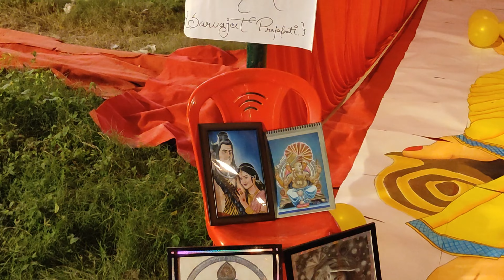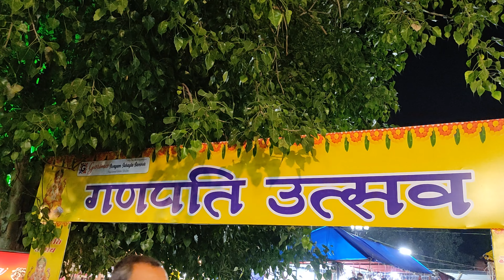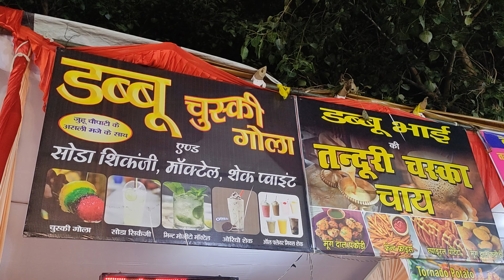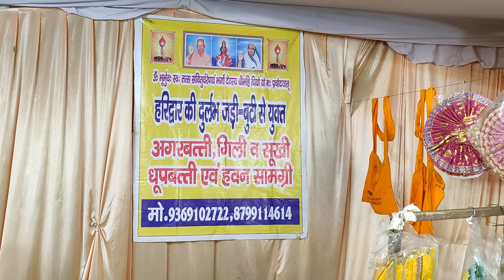गणेश उत्सव लखनऊ | Ganesh Utsav Lucknow | PKsmash Vlogs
Location :-

गणेश चतुर्थी , जिसे हिंदू धर्म में विनायक चतुर्थी भी कहा जाता है , हाथी के सिर वाले देवता के जन्म का 10 दिवसीय त्योहार हैगणेश , समृद्धि और बुद्धि के देवता। यह हिंदू कैलेंडर के छठे महीने, भाद्रपद (अगस्त-सितंबर) महीने के चौथे दिन ( चतुर्थी ) से शुरू होता है ।

त्योहार की शुरुआत में, गणेश की मूर्तियों को घरों में ऊंचे प्लेटफार्मों पर या विस्तृत रूप से सजाए गए बाहरी तंबू में रखा जाता है। पूजा की शुरुआत प्राणप्रतिष्ठा से होती है, जो मूर्तियों में प्राण डालने की एक रस्म है , जिसके बाद षोडशोपचार या श्रद्धांजलि देने के 16 तरीके होते हैं। गणेश उपनिषद जैसे धार्मिक ग्रंथों के वैदिक मंत्रों के उच्चारण के बीच , मूर्तियों का लाल चंदन के लेप और पीले और लाल फूलों से अभिषेक किया जाता है। गणेश जी को नारियल, गुड़ और 21 मोदक (मीठे पकौड़े) भी चढ़ाए जाते हैं, जो गणेश जी का पसंदीदा भोजन माना जाता है।

त्योहार के समापन पर, मूर्तियों को ढोल, भक्ति गायन और नृत्य के साथ विशाल जुलूस में स्थानीय नदियों में ले जाया जाता है। वहां उनका विसर्जन किया जाता है, यह एक अनुष्ठान है जो गणेश की कैलास पर्वत की यात्रा का प्रतीक है - जो उनके माता-पिता, शिव और पार्वती का निवास स्थान है ।

जब मराठा शासक शिवाजी (लगभग 1630-80) ने मुगलों से लड़ रहे अपने विषयों के बीच राष्ट्रवादी भावना को प्रोत्साहित करने के लिए इसका इस्तेमाल किया, तो गणेश चतुर्थी ने एक भव्य सार्वजनिक उत्सव का स्वरूप ग्रहण कर लिया । 1893 में, जब अंग्रेजों ने राजनीतिक सभाओं पर प्रतिबंध लगा दिया, तो भारतीय राष्ट्रवादी नेता बाल गंगाधर तिलक द्वारा इस उत्सव को पुनर्जीवित किया गया । आज यह त्योहार दुनिया भर के हिंदू समुदायों में मनाया जाता है और विशेष रूप से महाराष्ट्र और पश्चिमी भारत के कुछ हिस्सों में लोकप्रिय है।

Ganesh Chaturthi, also called Vinayak Chaturthi or Ganeshotsav, stands as a significant Hindu festival celebrated with great enthusiasm and pomp across the country. This festive occasion marks the birth of Lord Ganesha a revered Hindu deity also known as the god of knowledge, wealth, and new beginnings, and the son of Lord Shiva and Goddess Parvati.

In various parts of India, notably in the states of Maharashtra, Karnataka, Kerala, Telangana, Andhra Pradesh, Tamil Nadu, and Goa, Lord Ganesha is held in high esteem as the god symbolising new beginnings, the remover of hindrances, and the deity associated with wisdom and intelligence.

• Summer's Tides – Oshóva (No Copyright...

 • Vacation – Scandinavianz (No Copyrigh...
🎵 Track Info:
Title: Vacation by Scandinavianz